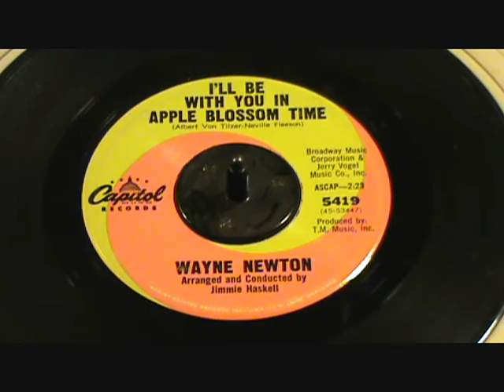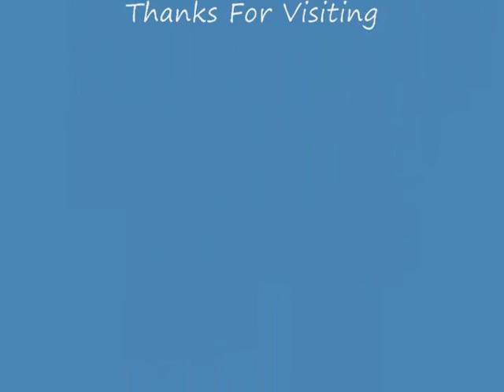Wayne Newton I'll Be With You In Apple Blossom Time (45 RPM)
Carson Wayne Newton is an American singer and entertainer. One of the best-known entertainers in Las Vegas, Nevada, he is known by the nicknames The Midnight Idol, Mr. Las Vegas and Mr. Entertainment. His well known songs include 1972's "Daddy, Don't You Walk So Fast", "Years", and his vocal version of "Red Roses for a Blue Lady". He is best known for his signature song, "Danke Schoen", which was notably used in the score for Ferris Bueller's Day Off.